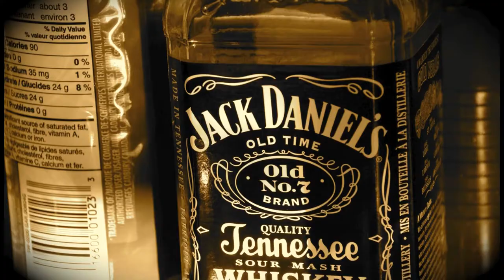HouseBoat Maniacs feat. Pooptooth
The HouseBoat Manaics float down the Trent Severn Waterway, listening to Tragically Hip and country music, eating sausages and enjoying cold soft drinks. Friggen EH.